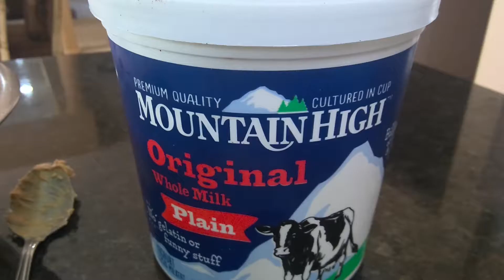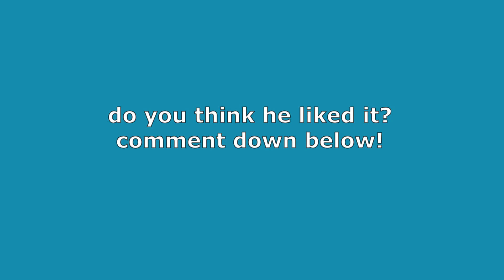mixing in random foods my dog likes to make a treat and seeing if he likes it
hey everyone! my mom wanted me to make my dog's frozen peanut butter and yogurt treats again ive made 2 more batches since! its quick and easy and my dog loves it! highly recommend) but i decided today i would try something different. i had carrots, bananas, and other foods my dog loves in the house and i thought why not mush everything together and see if he likes it! my dog will eat ANYTHING so... lets do it!

what do you think? did he like it?

(made on 11/7)